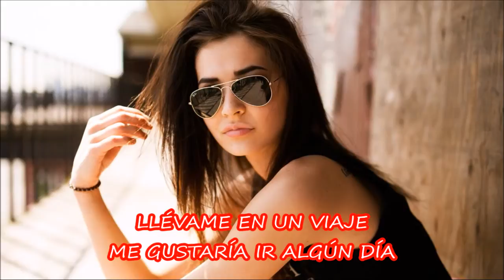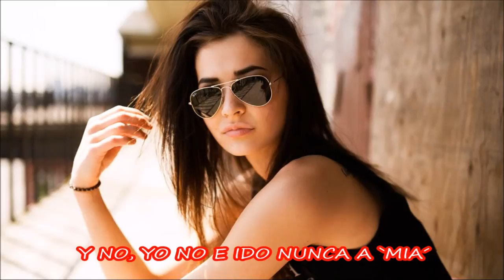Oliver Heldens - Sweets & American Boy remix SUBTITULADO ESPAÑOL